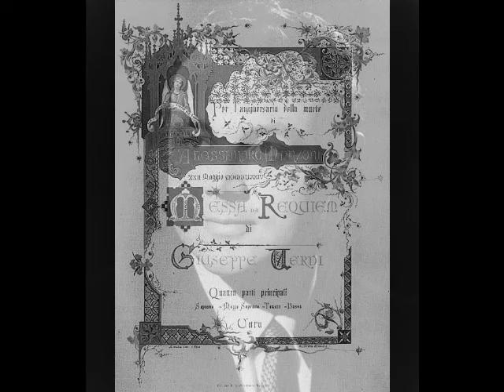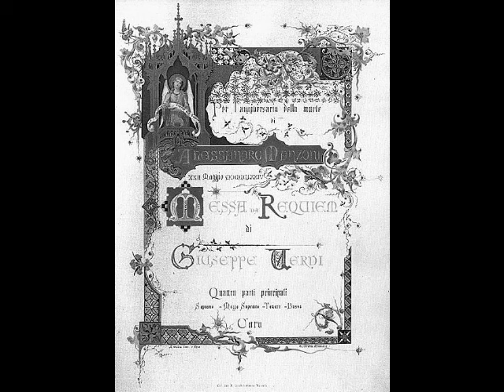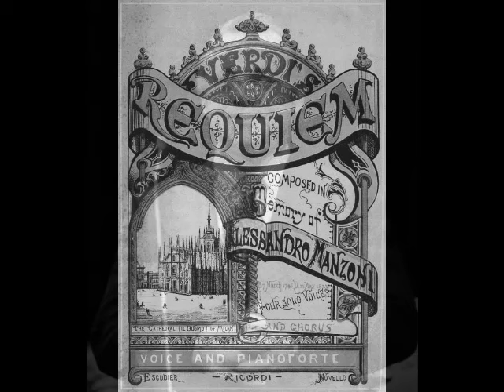Pierre Duval - Ingemisco (Cleveland Symphony, 1968)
Pierre Duval (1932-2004) was a French-Canadian tenor who enjoyed his greatest success during the 1960s and ‘70s. The 6th child of a candy vendor and his wife, Duval was born Joseph Jacques Ovide Coutú in Laval, Québec. He began his musical studies with British tenor Frank Rowe before working with celebrated Neapolitan soprano Dina-Maria Narici (a.k.a. Maria Gilda d’Alcamo) at the Conservatoire de Musique in Montréal. During his time at the conservatory, the young tenor drove a taxi to make ends meet, as well as working as a singing waiter at the popular Montréal club La Cigale. He also worked as a church musician and did a bit of singing on radio and television. Luckily, he was awarded a $2,000 Canada Council Arts grant, which allowed him to continue his studies at the Santa Cecilia Academy in Rome. Sources differ as to when the tenor’s professional debut occurred. Most state that Duval debuted at Opéra de Montréal in the title role of Gounod's Faust in 1960. However, the company did not yet exist at that time, casting a bit of doubt on this assertion. Many newspaper stories claim that the tenor debuted as the Fisherman in Stravinsky’s Le Rossignol at Rome’s Teatro dell’Opera in 1962. A check of the company’s roster, however, does not show a Pierre Duval (or Ovide Coutú, for that matter) listed among the artists. It is known that, beginning in October of 1956, the tenor studied periodically in Rome until at least the early 1960s. It is possible that Duval worked as an understudy at Teatro dell’Opera. It’s also possible that he sang with smaller companies in Rome or participated in student productions at Santa Cecilia. Claims that Duval sang Arturo in La Scala’s 1962 production of I Puritani also seem to have been fabricated. As is the case with Teatro dell’Opera, Duval’s name appears nowhere on La Scala’s roster. Duval did sing for several months in Johannesburg, as well as making appearances at the Teatro Colón in Buenos Aires and the Glyndebourne Festival. For the most part, however, he spent the early 1960s singing with Montréal Symphony, both in opera and concert.

What should have been Duval’s big break occurred in 1963. Decca Records was making preparations for an all star recording of Bellini’s I Puritani. The cast included Joan Sutherland, Renato Capecchi, and Ezio Flagello, all under the baton of Richard Bonynge. When the tenor (reportedly Franco Corelli) withdrew from the project at the last minute, executives began a frantic search for a replacement who could handle the treacherous role of Arturo. Recalling Duval’s recent appearance in Glyndebourne’s production of Capriccio, Decca executives contacted the tenor. Although a relative unknown, Duval was an ideal choice, having no difficulty with the high tessitura of the role. Sadly, reviews were mixed, and the recording did not propel the tenor to stardom.

Despite the fact that international fame eluded him, Duval enjoyed a very fine career, singing with Théâtre Lyrique de Nouvelle-France, Vancouver Opera, Opéra du Québec, Toronto’s Canadian Opera Company, New York City Opera, New Orleans Opera, Milwaukee Opera, Chicago’s Ravinia Festival, Bologna’s Teatro Comunale, Cleveland Symphony, Montréal Symphony, Grant Park Symphony, Hollywood Bowl, Los Angeles Symphony, and others. His repertoire of some 40 operas included Fille du Régiment, Manon, Pêcheurs de Perles, Lakmé, Don Pasquale, Lucia di Lammermoor, La Bohème, Gianni Schicchi, Madama Butterfly, Tosca, Rigoletto, La Traviata, Barbiere di Siviglia, Maria Stuarda, Maid of Orleans, Der Rosenkavalier, La Belle Hélène, Faust and Roméo et Juliette, as well as such non-operatic works as Carmina Burana, Berlioz’s L’Enfance du Christ, and Verdi’s Requiem.

During the 1970s, Duval continued his performances in opera and concert, as well as on radio and TV. He began to curtail his appearances by the dawn of the 1980s, giving his final performance on December 16, 1992 with Orchestre Symphonique de Laval. Pierre Duval passed away in Laval on May 31, 2004 at the age of 71. Six months later, he was posthumously inducted into the Canadian Opera Hall of Fame.

Pierre Duval is one of the unjustly forgotten tenors of the latter half of the 20th century. His was an exciting instrument, with pealing top notes and remarkable power. Although he may not have been the most nuanced interpreter, his vocal performances were nothing short of thrilling. Sadly, Duval made but a few commercial recordings. Apart from the previously mentioned I Puritani, he sang the secondary role of Arturo in RCA’s Lucia di Lammermoor, Avito in Delphi Records’ L'Amore dei Tre Re, as well as a few filmed opera productions for Canadian TV. Luckily, a number of live recordings exist to give some insight into the singing of this wonderful tenor. Here, Duval sings “Ingemisco” from Verdi’s Requiem. This was recorded at Severance Hall during a performance by Cleveland Symphony on February 5, 1968, with George Szell conducting.